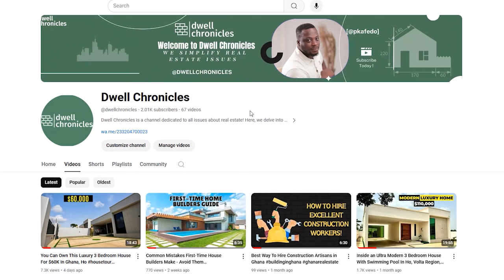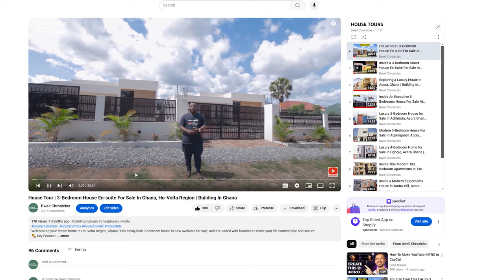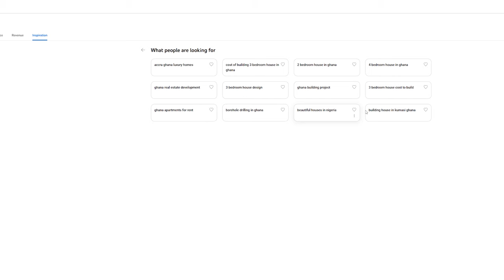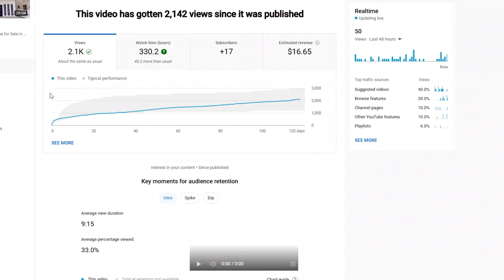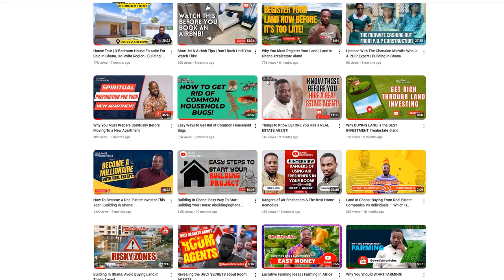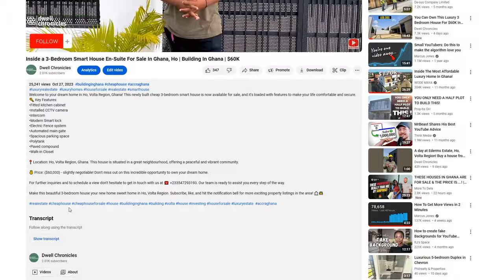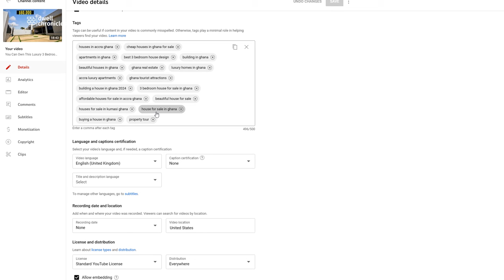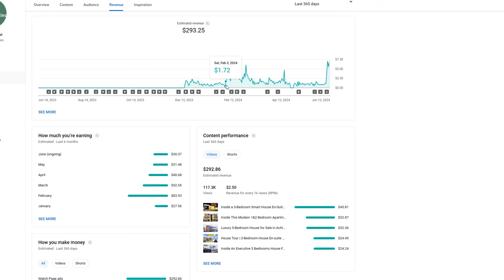This is How I Got Monetized on YouTube in 7 Months and The Lessons Learnt || Small Creators Guide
Here's what small channels should do to get monetized on YouTube in no time in 2024. Today we are talking about YouTube monetization and the truth about how to get monetized on YouTube fast. I got my I channel to YouTube Partnership in about 6.5 months with less than 50 videos and this is how we did it. I stuck to a consistent upload schedule, focused on audience retention and what they wanted from my channel and optimized the videos for views. Making money on YouTube is definitely possible but the work is required.

Tutorials Mentioned:
00:00 – Introduction
00:57 – Finding a Niche
03:00 – Audience Retention
04:56 – Consistency
08:49 – Search Engine Optimization
11:36 – Monetization in 7 Months
14:49 – Money Made After Monetization
18:00 – Grow Other Social Media Account
18:54 – AdSense Address Verification
22:52 – Honesty to Clients
24:10 – 24:22 – Outro

Our team is ready to assist you every step of the way.